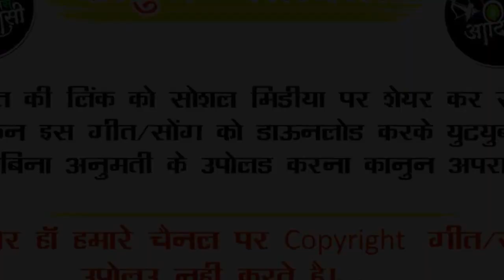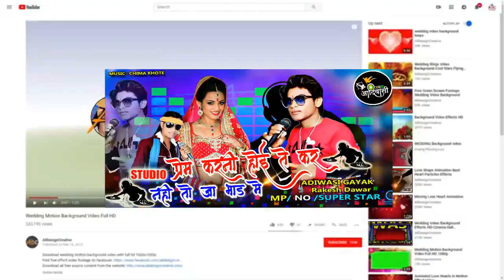Superhit Timli !! सिंगर राकेश भाई डावर !! प्यार करनी होइ ते कर नहीं तो जा भाड़ में !!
विशाल सेनानी Making DJ remix songs from our channel and re-uploading video on YouTube, it is illegal to broadcast without permission in the local TV channel. So you are requested not to do so or else there may be legal action on you.

🎵 Song !! प्यार करनी होइ ते कर नहीं तो जा भाड़ में
🎤Singer !! सिंगर राकेश भाई डावर

🎹Music !!  etaram khote

🖥Studio !! etaram khote

🎬Recoding !!"  khote studio palsud

🎞Label !!
🖥YouTube !!

#jay'sAdiwasi
#jay'sAdiwasi